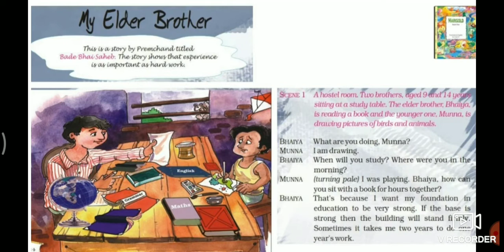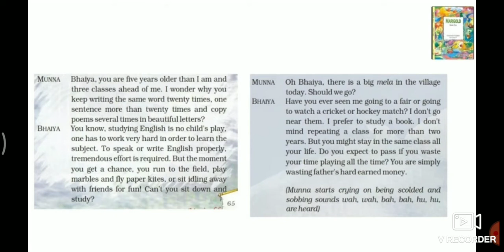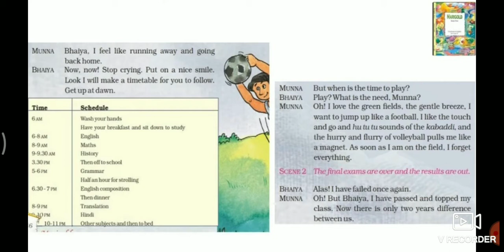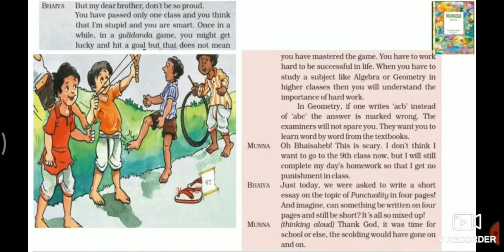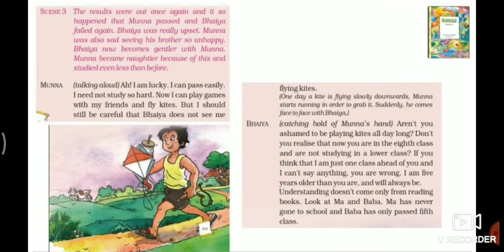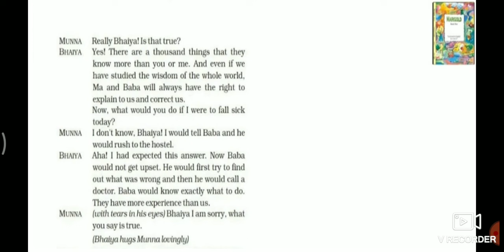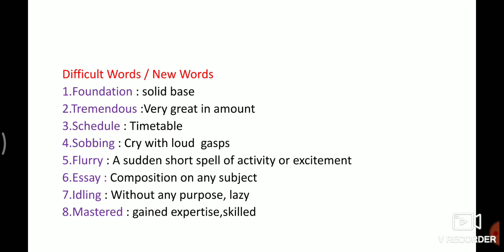School-MLZS Barh Class-V Subject-English Topic-My Elder Brother